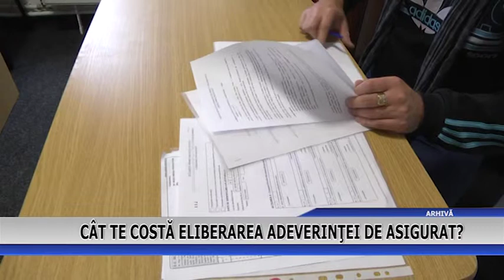CÂT TE COSTĂ ELIBERAREA ADEVERINŢEI DE ASIGURAT?